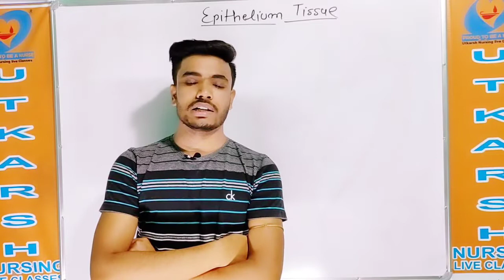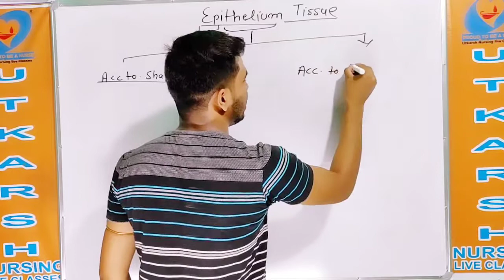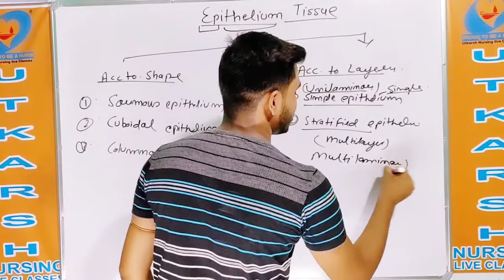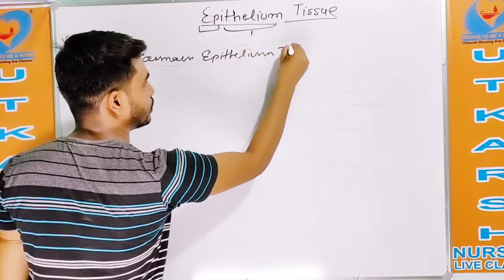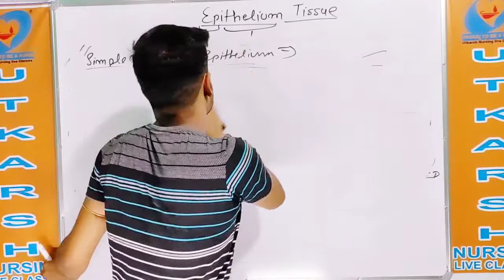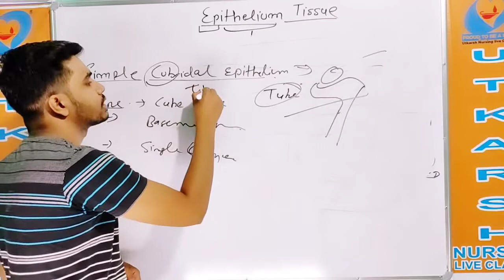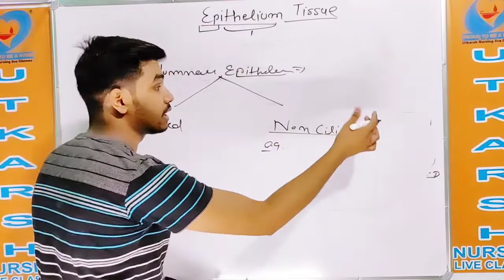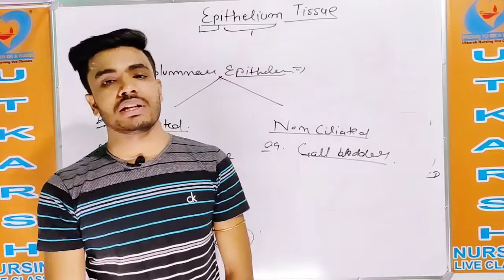Epithelium Tissue I Structure & Function l by Ajay sir I Utkarsh Nursing Live Classes l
Epithelial Tissue:-

Epithelial tissues are widespread throughout the body.
They form the covering of all body surfaces, line body cavities and hollow organs, and are the major tissue in glands.

They perform a variety of functions that include :-
protection
secretion
absorption
excretion
filtration
diffusion
and sensory reception.

The cells in epithelial tissue are tightly packed together with very little intercellular matrix. Because the tissues form coverings and linings, the cells have one free surface that is not in contact with other cells. Opposite the free surface, the cells are attached to underlying connective tissue by a non-cellular basement membrane.

 This membrane is a mixture of carbohydrates and proteins secreted by the epithelial and connective tissue cells.

Epithelial cells may be :-
squamous, cuboidal, or columnar in shape and may be arranged in single or multiple layers.

Simple cuboidal epithelium:-
 is found in glandular tissue and in the kidney tubules.

Simple columnar epithelium :-
lines the stomach and intestines.

Pseudostratified columnar epithelium:-
lines portions of the respiratory tract and some of the tubes of the male reproductive tract.

Transitional epithelium can be distended or stretched.
E.g ureter, urinary bladder, urethra

Glandular epithelium is specialized to produce and secrete substances

Tissue
The term tissue is used to describe a group of cells that are similar in structure and perform a specific function.   Histology is the the field of study that involves the microscopic examination of tissue appearance, organization, and function.

Tissues are organized into four broad categories based on structural and functional similarities.  These categories are  epithelial, connective, muscle, and nervous.   The primary tissue types work together to contribute to the overall health and maintenance of the human body.   Thus, any disruption in the structure of a tissue can lead to injury or disease.

The Four Primary Tissue Types

Epithelial tissue refers to groups of cells that cover the exterior surfaces of the body, line internal cavities and passageways, and form certain glands. Connective tissue, as its name implies, binds the cells and organs of the body together. Muscle tissue contracts forcefully when excited, providing movement.  Nervous tissue is also excitable, allowing for the generation and propagation of electrochemical signals in the form of nerve impulses that communicate between different regions of the body

Embryonic Origin of Tissues

The cells composing a tissue share a common embryonic origin. The zygote, or fertilized egg, is a single cell formed by the fusion of an egg and sperm cell. After fertilization, the zygote gives rise many cells to form the embryo. The first embryonic cells generated have the ability to differentiate into any type of cell in the body and, as such, are called omnipotent, meaning each has the capacity to divide, differentiate, and develop into a new organism. As cell proliferation progresses, three major cell lines are established within the embryo. Each of these lines of embryonic cells forms the distinct germ layers from which all the tissues and organs of the human body eventually form. Each germ layer is identified by its relative position: ectoderm (ecto- = “outer”), mesoderm (meso- = “middle”), and endoderm (endo- = “inner”). F shows the types of tissues and organs associated with each of the three germ layers. Note that epithelial tissue originates in all three layers, whereas nervous tissue derives primarily from the ectoderm and muscle tissue derives from the mesoderm

Exam utility:- For all nursing competitive exam ( Aiims, JIPMER, PGI, NIMHANS, ESIC, DSSSB, CHO,NHM & other exam)